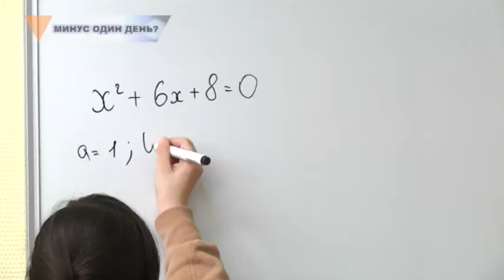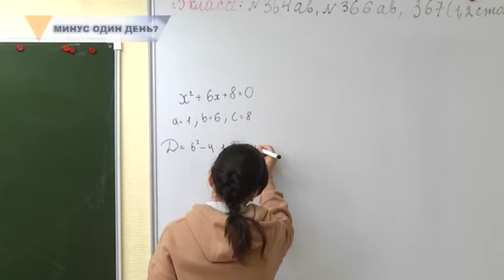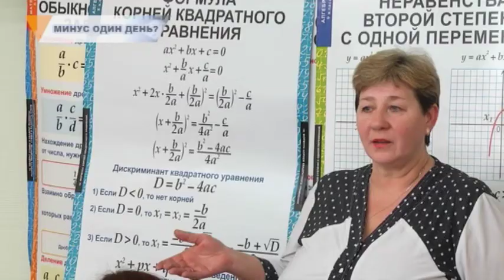МИНУС ОДИН ДЕНЬ?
Бесплатное молоко и минус день обучения. Власти Челябинской области предлагают пересмотреть меню и режим школьника. Планируется, что многие образовательные учреждения региона уже со следующего года перейдут на пятидневное обучение. Какие изменения ждут магнитогорских учеников и могут ли они рассчитывать на бесплатное молоко? Узнавала наша съемочная группа.